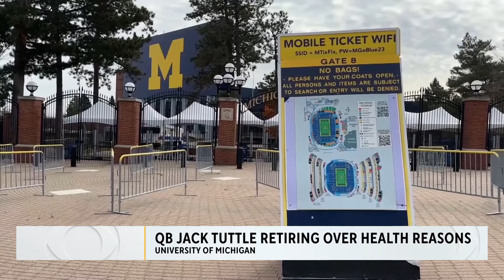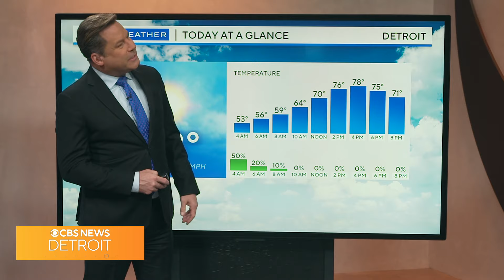Michigan QB Jack Tuttle announces retirement, JD Vance returns to Michigan and more top stories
University of Michigan quarterback Jack Tuttle announced he is retiring from college sports after experiencing a fifth concussion and challenges following a UCL repair; Ohio Sen. JD Vance returns to the campaign trail in Michigan and more on your top stories.